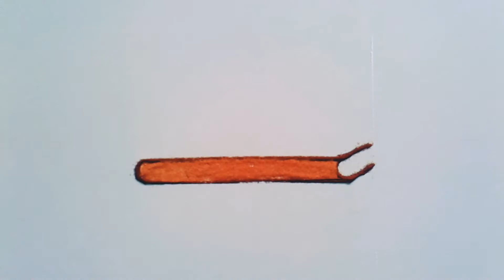Teacher's Day special Rangoli best techer's Day Rangoli 📖/shikshak din rangoli शिक्षक दिन रांगोळी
Happy teacher's Day Rangoli best techer's Day Rangoli 🌼🍃

Thank u So Much for watching my channel
Latest rangoli | easy simple rangoli | multicolour rangoli design | festival rangoli |poster rangoli | 3d butterfly rangoli | Relaxing & satisfying rangoli | border rangoli

ganeshaRangoli trickrangoli festivalrangoli beginnerrangoli topRangoli dailymuggulu kolammuggulu posterrangoli festivalalltypesrangoli# happy teacher's day Rangoli

# Teacher'sDayRangoli